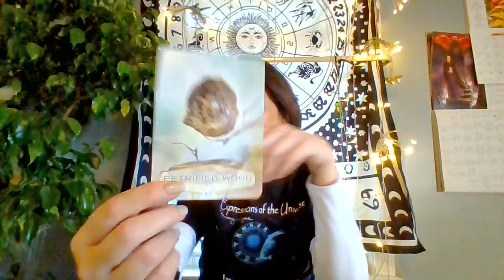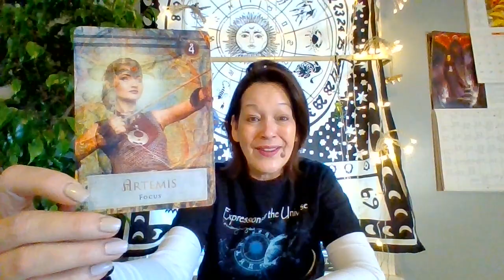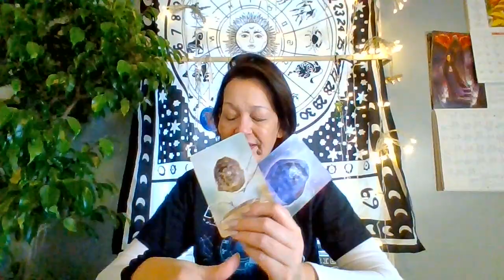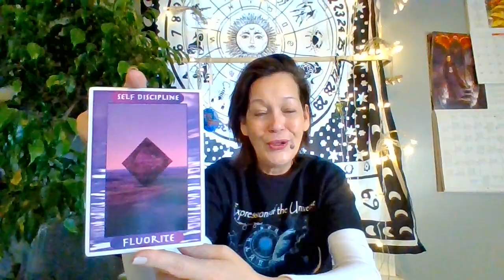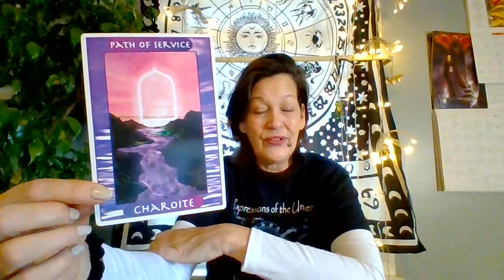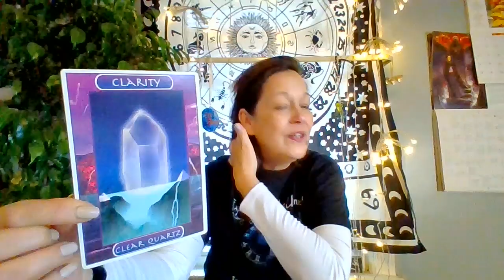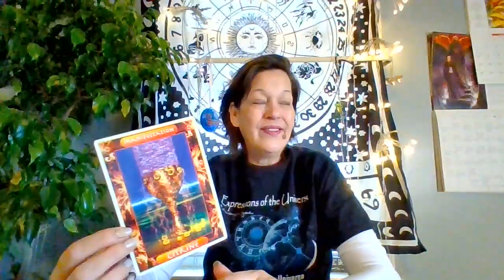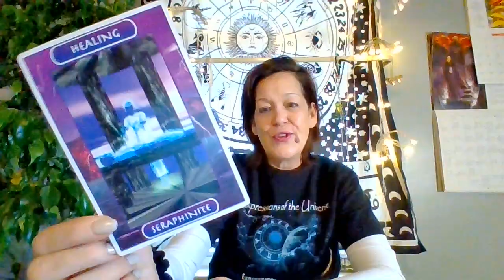Weekly Wisdom Nov 7-13, 2021 Cards for All Signs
Weekly intuitive messages for the week utilizing personal intuition, oracle cards, animal totems and whatever craziness is happening in The Universe.